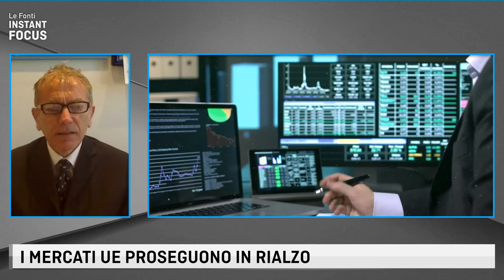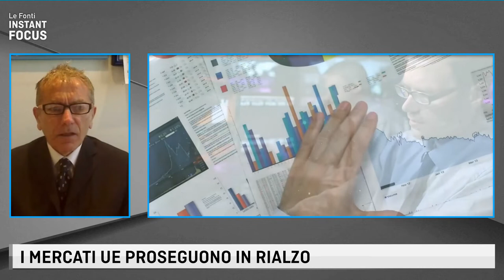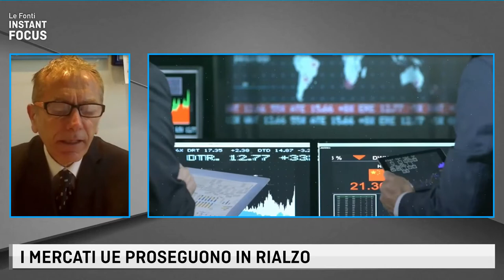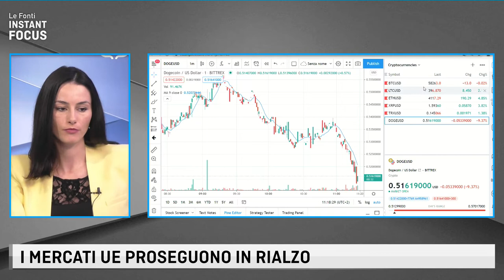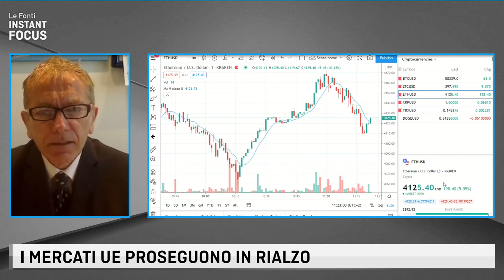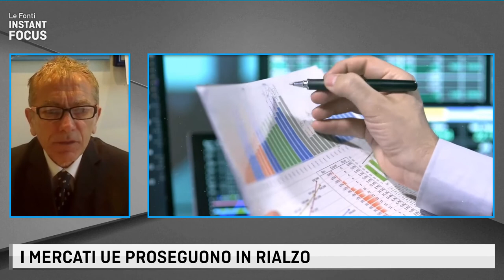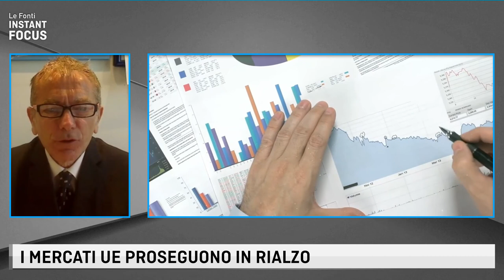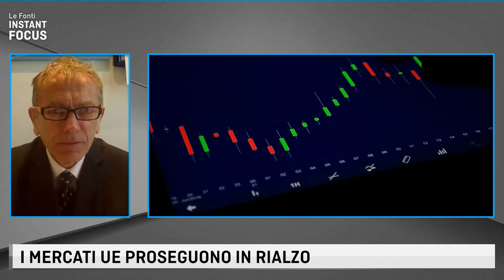L'ETHEREUM AGGIORNA I MASSIMI. IL DOGECOIN CROLLA DOPO LE PAROLE DI MUSK. IL PUNTO CON BRAGUZZI